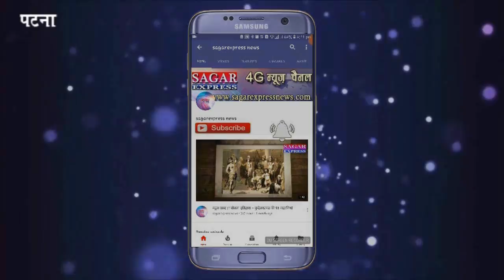चाचा की चाची एक मिनिट मे उनकी बहू बन गई ओर वो उनके ससुर बन गए -कसम से -भतीजे ने चाची से शादी कर ली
चाचा की चाची एक मिनिट मे उनकी बहू बन गई ओर वो उनके ससुर बन गए -कसम से -भतीजे ने चाची से शादी कर ली--कसम से --चाचा गए काम करने दूर श्हर गए थे ओर उनकी पत्नी भतीजे के साथ फुर्र हो गई -कसम से